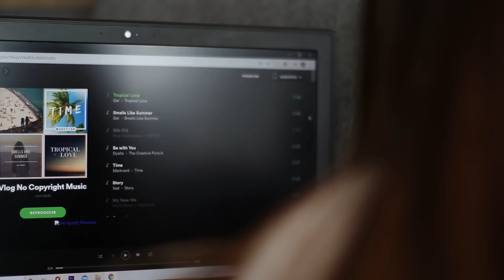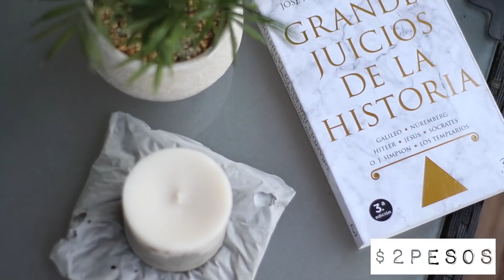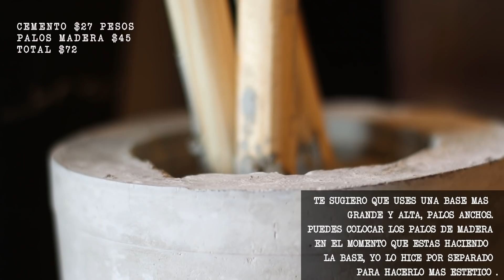DIY con CONCRETO FÁCIL y BARATO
Hola mi nombre es Stephanie Durán y soy Diseñadora de Interiores
Cree este espacio para compartir con ustedes un poco de lo que me gusta, sobre mi trabajo, moda, diseño y muchas cosas más.